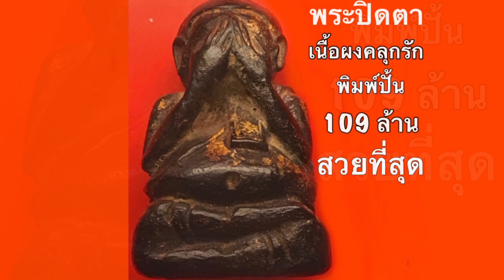พระปิดตา เนื้อผงคลุกรัก พิมพ์ปั้น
พระปิดตา  เนื้อผงคลุกรักพิมพ์ปั้น หลวงพ่อแก้ว วัดเครือวัลย์  109ล้าน สวยที่สุด

สนใจฝากเบอร์โทรไว้นะค่ะ